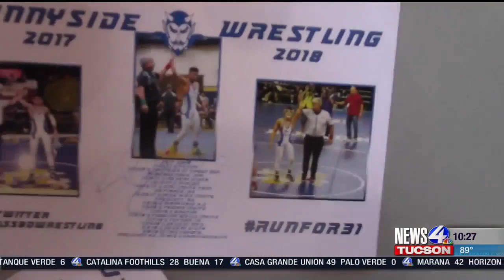USA wrestler returns to Tucson &amp; football sidelines w/ mentor